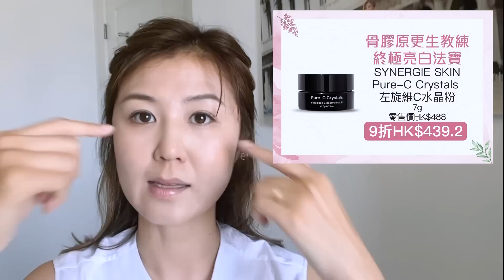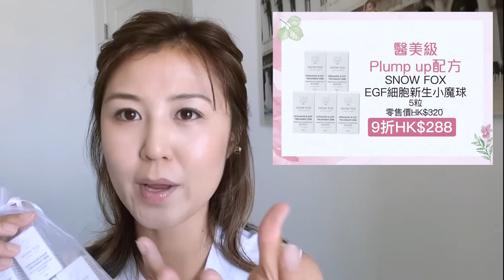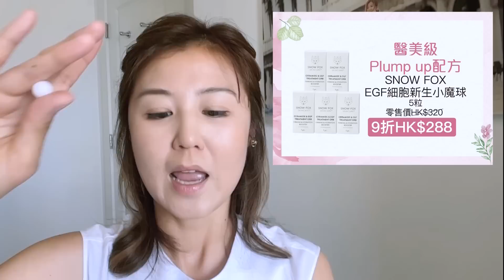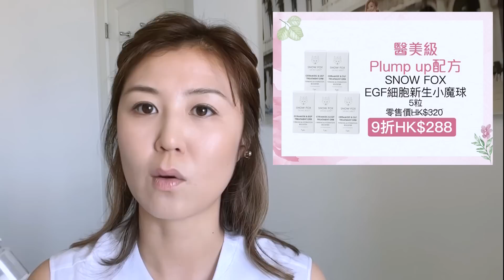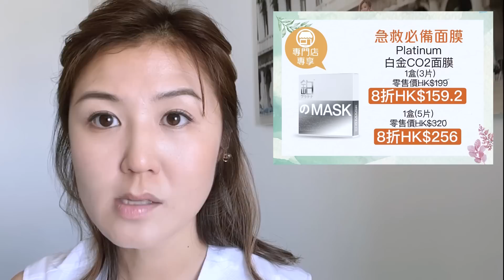9月驚喜一浪接一浪🌊 新品強勢回歸🌟 大熱皇牌產品優惠🫧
雖然啱啱完咗MEGA SALE🔚，但以MI MING MART🐑一貫嘅作風，驚喜當然一浪接一浪喇🐳！9月推出超過十款新品🌈，包括大家千呼萬喚嘅SYNERGIE MINERALS Second Skin Crush 防曬礦物粉底🌬️及一登場就被瘋狂搶購嘅CERM抗醣透光美白丸🙀等等！另外，SYNERGIE SKIN、INVITY及SNOW FOX更聯手推出皇牌產品優惠🤝🏻！快啲睇LIVE了解更多優惠詳情喇🤡

⚡️ [SPF40 PA ] SYNERGIE MINERALS Second Skin Crush 防曬礦物粉底 8g English Rose Ivory Light Beige ❤️‍🔥零售價HK$560 9折HK$504
⚡CERM 森煥光嫩肌保濕丸 30粒 ❤️‍🔥零售價HK$450 88折HK$396
⚡CERM  極致光感淨斑精華 30ml  ❤️‍🔥零售價HK$750 88折HK$660
⚡CERM 抗醣透光美白丸 30粒 ❤️‍🔥零售價HK$620 單件88折 每3件85折
⚡MADEMOISELLE SAINT GERMAIN  法國有機無花果絲滑乳液 ❤️‍🔥50ml 零售價HK$80 9折HK$72 ❤️‍🔥250ml 零售價HK$220 9折HK$198
⚡MADEMOISELLE SAINT GERMAIN  凡爾賽白青瓜碌碌緊緻眼精華 9.5ml ❤️‍🔥零售價HK$300 9折HK$270
⚡MADEMOISELLE SAINT GERMAIN  法國楓丹白露幼砂面膜 75ml ❤️‍🔥零售價HK$220 9折HK$198

💫SYNERGIE SKIN Vitamin B 7% 維他命B3精華 7% ❤️‍🔥10ml 零售價HK140 88折HK$123.2 ❤️‍🔥30ml 零售價HK$368 89折HK$323.9
💫SYNERGIE SKIN Vitamin B 13% 維他命B3精華 13% ❤️‍🔥10ml 零售價HK$298 89折HK$262.3 ❤️‍🔥30ml 零售價HK$790 88折HK$695.2
💫INVITY 護膚品系列 👉🏻諾加因子基因修復面膜／諾加因子逆時針／諾加因子奇蹟抗醣面霜 ❤️‍🔥任選單件9折 每2件85折
💫[限量400套] INVITY 極上逆齡組合 ❤️‍🔥零售價 HK$2,885 83折HK$2,366
💫SNOW FOX 日本清酒益生菌面膜 1盒（5片） ❤️‍🔥單件9折 每3件85折

任何購物，可以...
1️⃣ 7折HK$52.5換購SYNERGIE SKIN TriDration B B3極速鎖濕面膜 5ml 乙件（價值HK$75）
2️⃣ 8折HK$112購INVITY 諾加因子逆時針 乙支（價值HK$140）
3️⃣ 75折HK$34.5換購ami iyök 益生菌抗皺緊緻安瓿精華 2ml 乙支（價值HK$46）
4️⃣ 75折HK$742.5換購POME 海洋納米5秒V面提升面膜 乙盒（價值HK$990）

*優惠期由2022年9月1日至9月30日｜優惠產品／套裝／禮品數量有限，售／換／送完即止｜優惠受有關條款及細則約束，詳情請向美容顧問查詢｜MI MING MART有權隨時更改優惠細則及保留最終決定權，而毋需另行通知
**每名會籍只限換購乙件／盒／支｜數量有限，換完即止